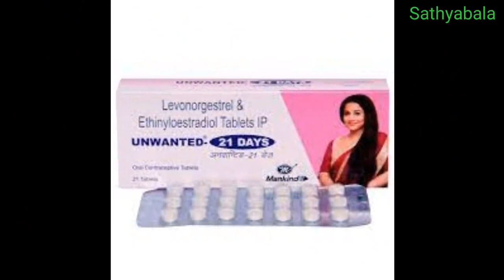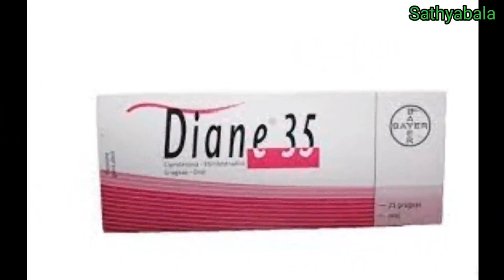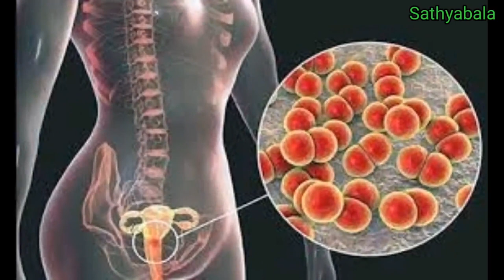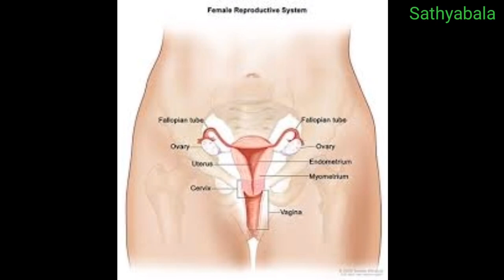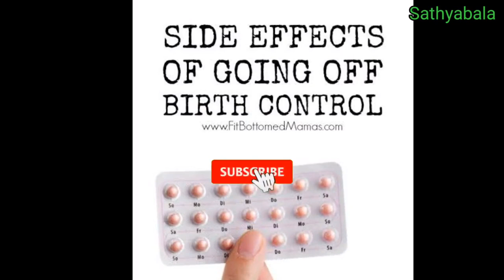Oral Contraceptive pills 21 days, birth control pills, Oral Contraceptive pills 72 hours, unwanted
Oral Contraceptive pills 21 days
birth control pills
Oral Contraceptive pills 72 hours
unwanted 21 tablets
UNWANTED 21 days
unwanted 21 days tablet uses
unwanted 21
unwanted 21 days how to use
unwanted 21 days side effects
unwanted 21 days advertisement
unwanted 21 days price
unwanted 21 days tablet uses in tamil
ovral l tablet
ovral l tablet uses
ovral l tablet side effects
triquilar tablet uses
triquilar 21 pregnancy
triquilar tablet uses in tamil
triquilar side effects
triquilar use
divacon tablet use
divacon tablet side effects
divacon tablet uses in tamil
divacon tablet how to use
choice tablet
choice tablet use
mala d tablet uses in tamil
mala d tablet
mala d tablet side effects
nogestol tablet uses in tamil
nogestol tablet side effects in tamil
levora tablet
levora birth control
ovral 21 tablet uses
ovral 28 for birth control
ovral 28
birth control implant
birth control pills side effects
birth control patch
birth control injection
birth control methods in tamil
levonorgestrel tablet
levonorgestrel and ethinyloestradiol tablets
levonorgestrel and ethinyloestradiol tablets ip tamil
levonorgestrel and ethinyloestradiol tablets uses in tamil
levonorgestrel and ethinyloestradiol tablets ip loette
levonorgestrel and ethinyl estradiol tablets
levonorgestrel and ethinyl estradiol tablets ip triquilar
loette 21 tablets
loette tablet
loette tablets for irregular periods
loette 21 tablets in tamil
loette 21 tablets side effects
loette tablet uses
healer baskar